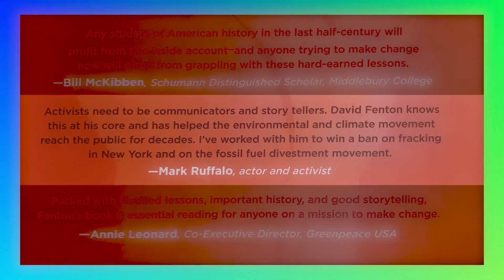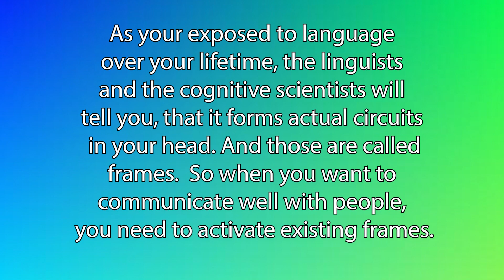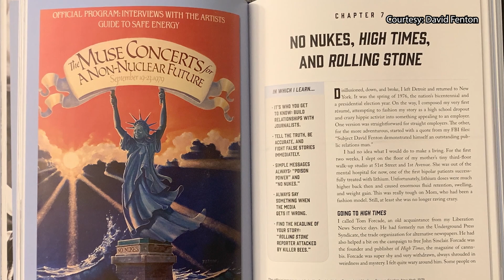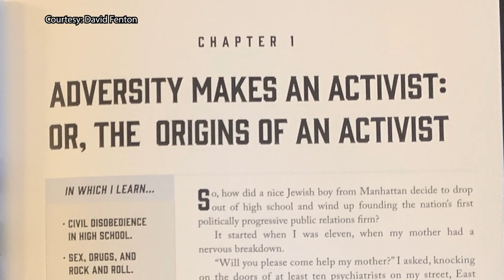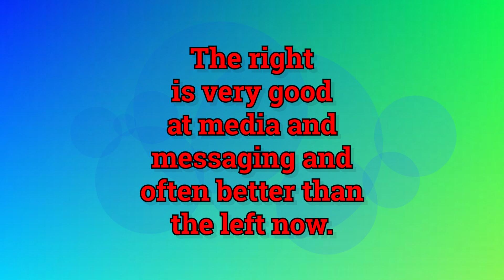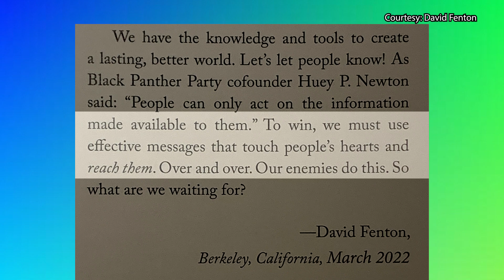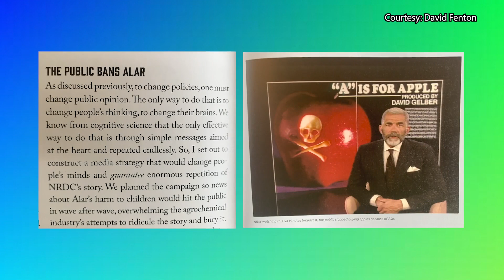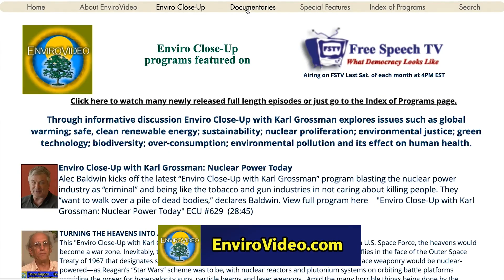ECU#675 David Fenton and The Activist’s Media Handbook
and help support Enviro Video.
David Fenton discusses his brilliant, just-published and much-needed book in this Enviro Close-Up. As environmentalist and actor Mark Ruffalo says of the book: “Activists need to be communicators and story tellers. David Fenton knows that at his core and has helped the environmental and climate movement reach the public for decades.” From the fights against fracking and Alar and global warming to the “No Nukes” concerts, there has been David. In the book, subtitled “Lessons From Fifty Years As A Progressive Agitator,” Fenton presents “Communications Rules For Activists,” which he discusses in the Enviro Close-Up. These include “Craft Simple Messages Everyone Can Understand” and in them “avoid jargon…and above all avoid rhetoric.” As David says: “We have the knowledge and tools to create a lasting, better world….To win, we must use effective messages that touch people’s hearts and reach them.” The book also has a section titled “Organize To Win” in which David recommends “Avoid Sectarianism” and “Beware Endless Meetings And Processes.” Professor George Lakoff of the University of California at Berkeley, who wrote the foreword to “The Activist’s Media Handbook,” writes that: “If progressives lose the future, it will not be due to a lack of good policy ideas. If we lose the future, ceding democracy to authoritarians or bad corporate actors, it will be due mostly to a stunning failure to communicate with people in simple language that connects with them on the level of their moral values.” Lakoff explains that David “understands the importance of presenting issues in a way that taps into the most deeply held values of an audience.” In his book and this Enviro Close-Up, Fenton passes that knowledge on.